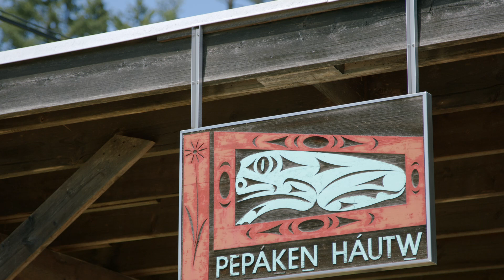Indigenous land stewardship is key to the survival of this rare ecosystem | Creator Network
The Garry oak ecosystem is home to hundreds of species, many of which are endangered and are not found anywhere else. These meadows exist today because of the stewardship of Indigenous peoples. In this video, wildlife conservationist Connel Bradwell and filmmaker Emily Robertson meet two Indigenous stewards PEPAḴIYE (Ashley Cooper) and ŚW̱,XELOSELWET (Tiffany Joseph), as they explain the importance of the Garry oak meadows for traditional food, medicine, culture and biodiversity. Indigenous peoples continue to steward these meadows today and are ensuring that they survive for future generations.

Featuring:
PEPAḴIYE Ashley Cooper - PEPÁḴEṈ HÁUTW̱ ȽTS Program Director
ŚW̱,XELOSELWET Tiffany Joseph - Language & Cultural Revivalist
Connel Bradwell - Co-Director & Host
Emily Robertson - Cinematographer, Editor, Co-Director & Host

Produced for CBC Creator Network.